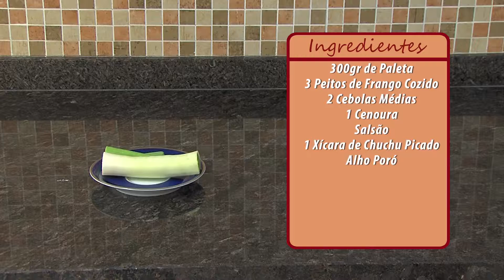CREME COM CARNES E SALADA ORIENTAL